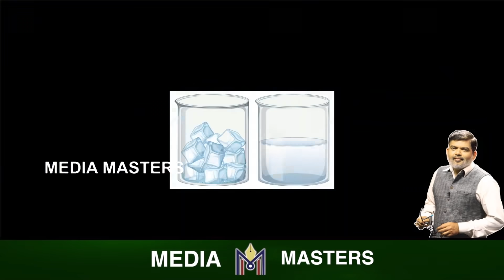ಅಲ್ಲಿ ಮಳೆಯಾದರೆ ಅಮೆರಿಕನ್ನರಿಗೆ ಆಗುತ್ತೆ ನೆಗಡಿ..! ಹಿಮ ಖಂಡದಲ್ಲಿನ ಮಳೆಗೆ ಜಗತ್ತು ಹೆದರ್ತಿರೋದ್ಯಾಕೆ..?